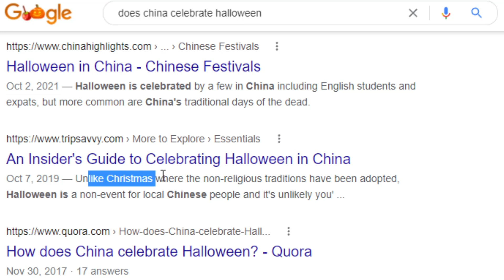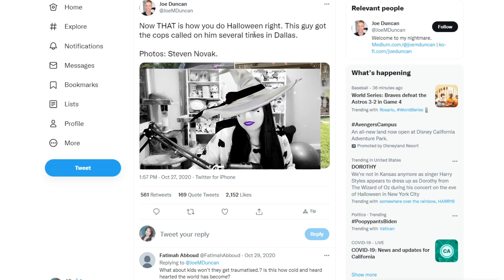How Miracle Nikki Celebrated Halloween BETTER Than Love Nikki. China vs Global.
🌸 Amazon Wishlist to upgrade my gear

Do Starry Corridor group pictures with me for a chance to be featured on the right panel of my next video. You can sometimes find me in the Starry Corridor on the 24-hour hot list (my username is Viv). Be sure to drop a follow in game so you can find me easily next time. ^_^

I play the following games: Love Nikki Dress Up Queen (English), Love Nikki Dress Up Fantasy (Indonesian), Miracle Nikki 奇迹暖暖 (Chinese), 奇迹暖暖 (Taiwanese), ラクルニキ(Japanese), Ngôi Sao Thời Trang (Vietnamese), Shining Nikki